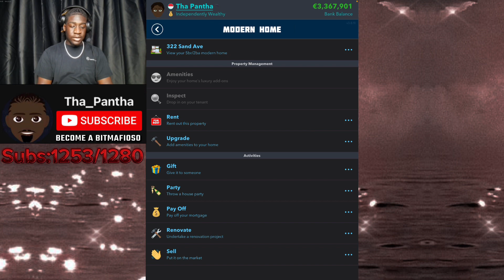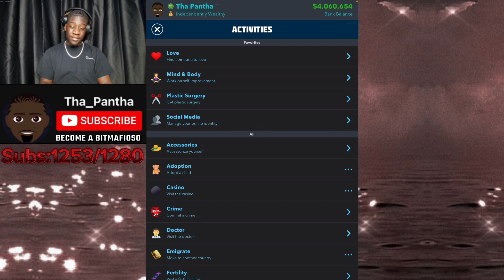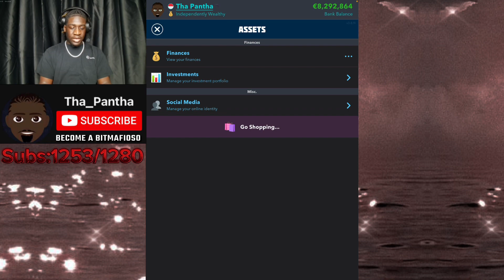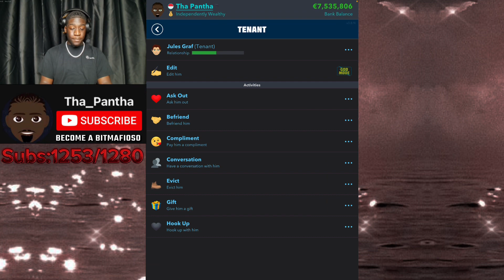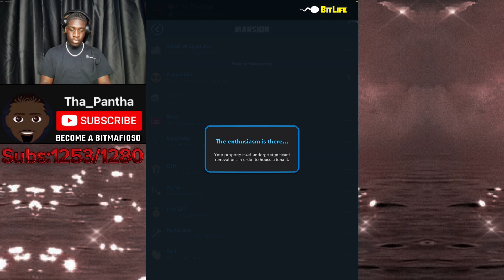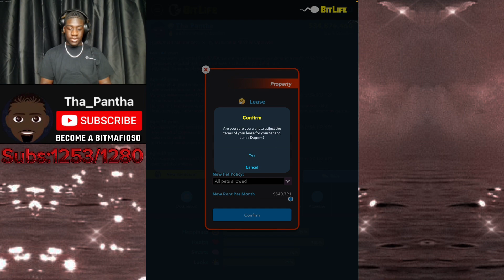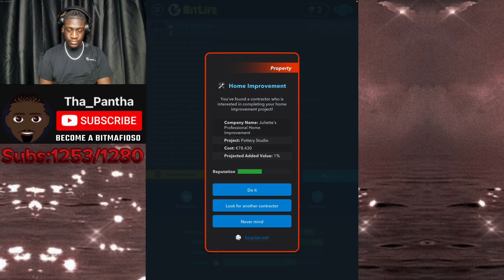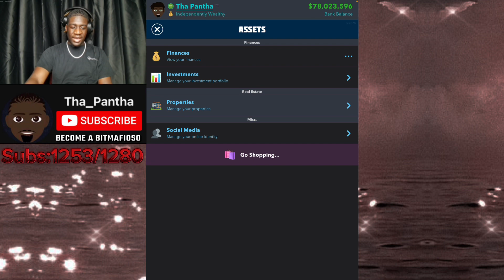BITLIFE 1 BILLION DOLLAR INCOME